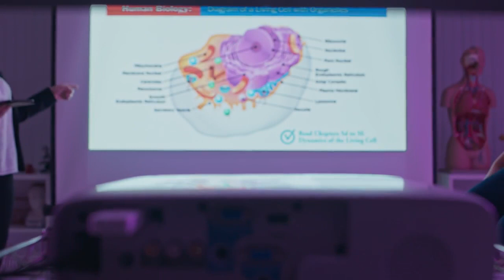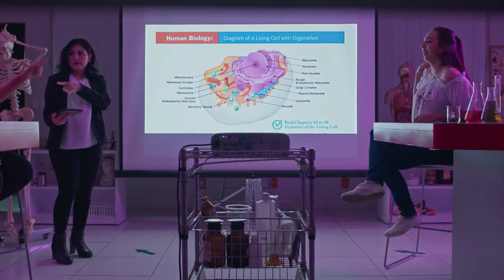Epson PowerLite S39